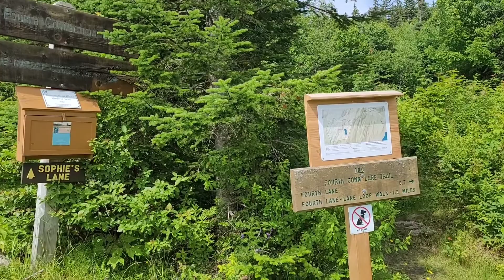The Cohos Trail - (Stage 5) NET to Cohos Series - Knobbie Hikes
On my way from Long Island Sound. New England trail all the way connecting to cohas. This is my thru-hike of the trail and resupply at Stark Village Inn.